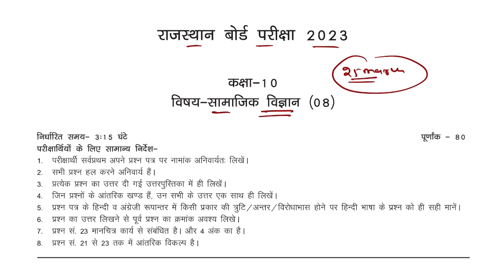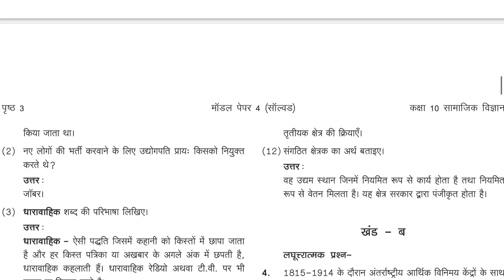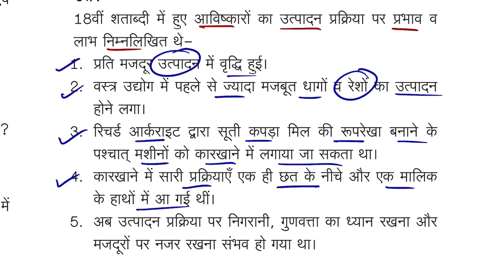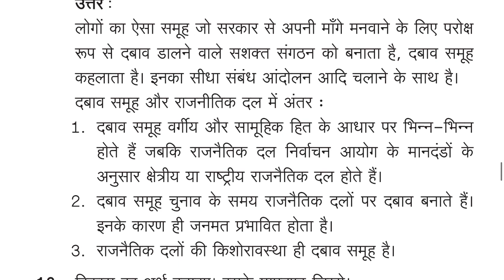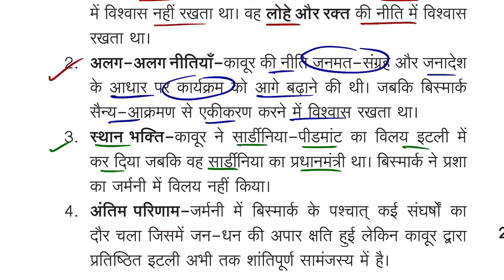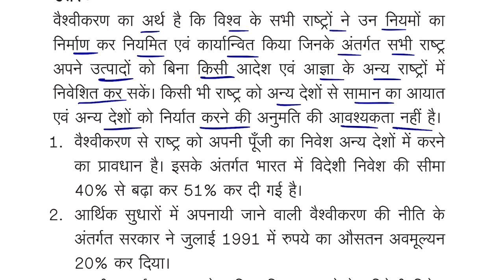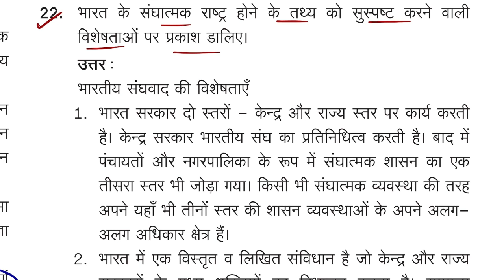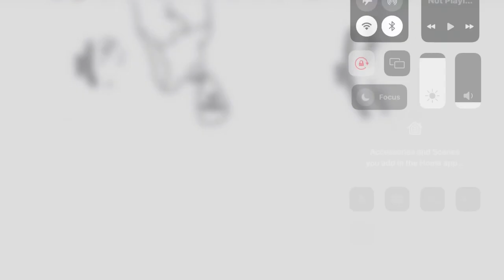Class 10 Social Science paper 2023 Rajasthan Board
Class 10 Social Science Paper 2023 |